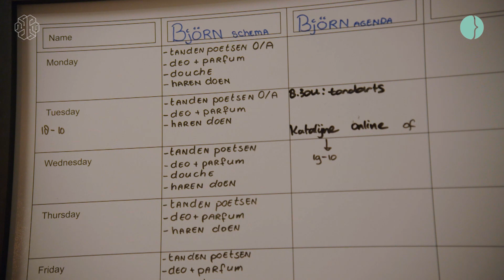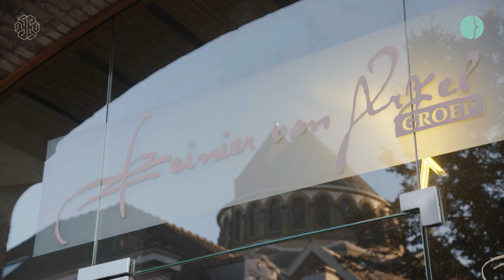Hoofdzaak Werk-Journaal aflevering 3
In dit derde Hoofdzaak Werk-Journaal gaan we in de studio in gesprek met de landelijke kopstukken van het project Hoofdzaak } Werk: Jan Markerink (programma-manager) en Cris Bergmans (projectcoördinator).
Centrale vraag: Waar staan wie nu met het project en welke stappen moeten er voor zorgen dat meer mensen vanuit het project naar werk begeleid worden?
Verder 2 mooie voorbeeldverhalen van Twan en Björn die door middel van een begeleidingsmethodiek aan een baan zijn gekomen.